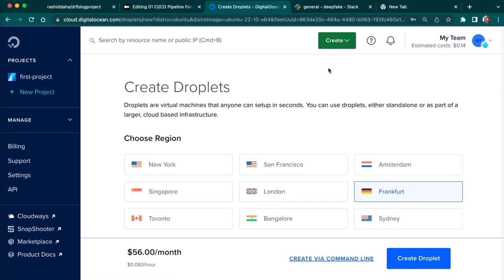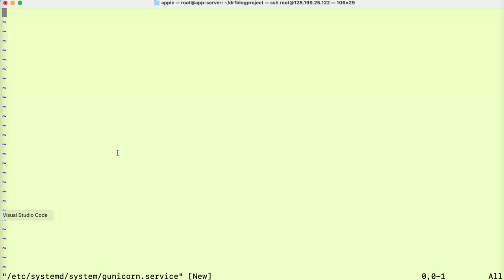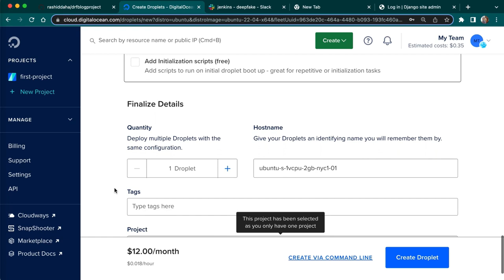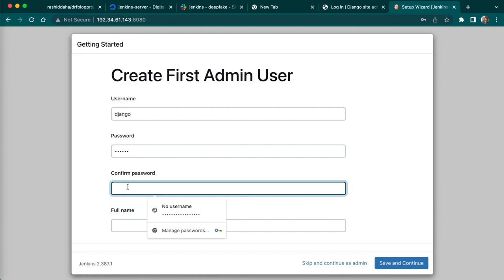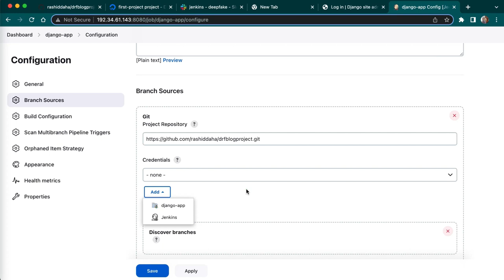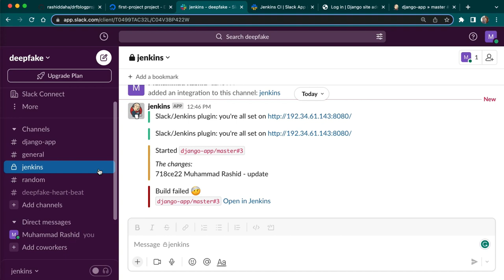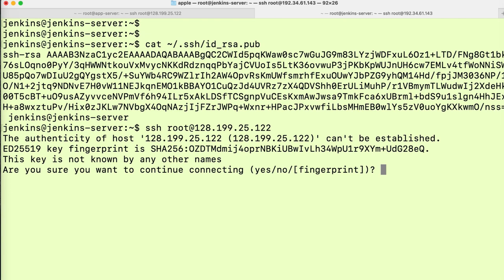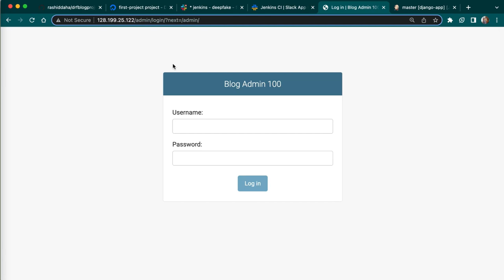CI/CD Pipeline For Django Project using Jenkins on Digital Ocean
🚀 In this video, we'll explore how to set up a complete CI/CD pipeline for a Django project using Jenkins on Digital Ocean! We'll cover the entire process, from configuring the environment and setting up a deployment pipeline to automating builds and testing.

💡 Along the way, we'll dive into important DevOps concepts like Continuous Integration, Continuous Deployment, and Build Automation. We'll also discuss how to use Git and Version Control effectively in your pipeline.

🤖 Plus, we'll show you how to set up Slack notifications to keep your team informed and streamline your development process. With this powerful combination of tools and techniques, you can improve your software delivery and take your development projects to the next level!

🐍 If you're a Python developer working with Django, or interested in learning more about DevOps and automation, this video is for you. Join us on this exciting journey and start building better, more efficient pipelines today!

Please let me know if you would like to consult with or hire me.

Table of Contents:

00:00 Introduction
00:14 Part 01: Django App Server Setup
14:40 Part 02: CI/CD Pipeline